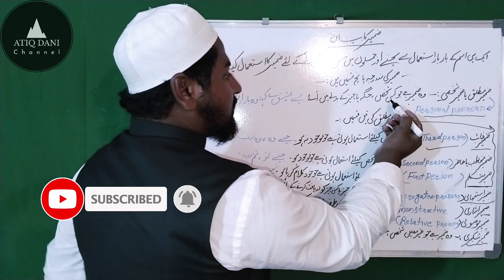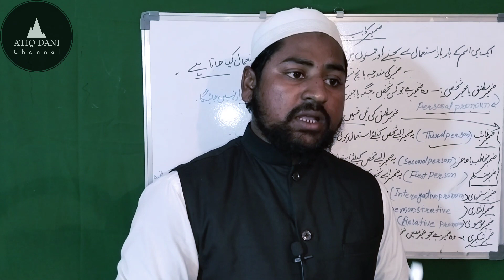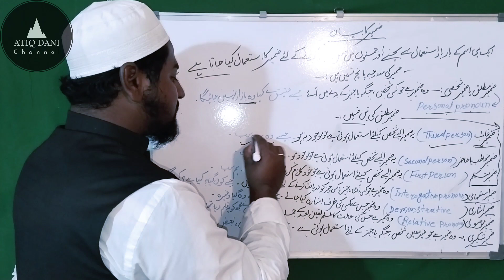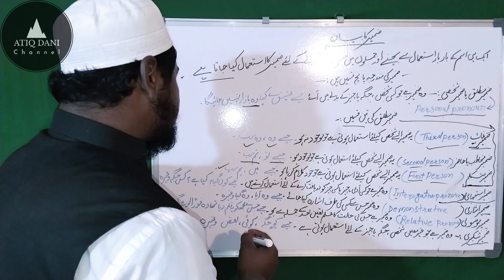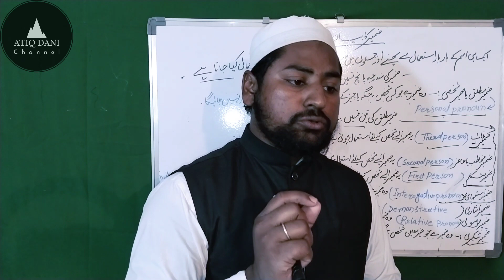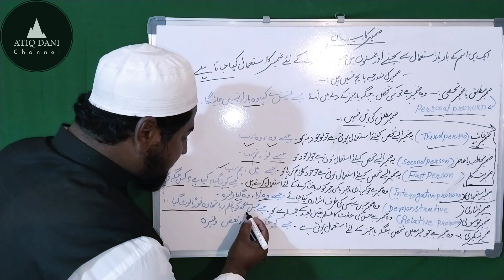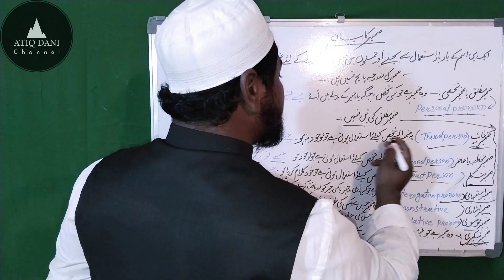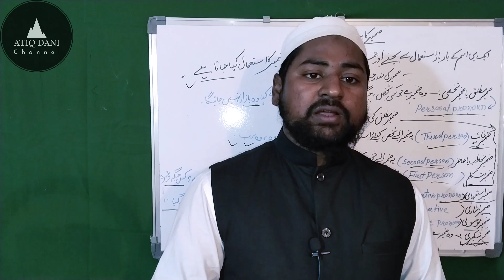kinds of pro noun in urdu. सर्वनाम कई प्रकार के होते हैं। by atiq qasmi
kinds of pronoun in urdu. सर्वनाम कई प्रकार के होते हैं। by atiq qasmi